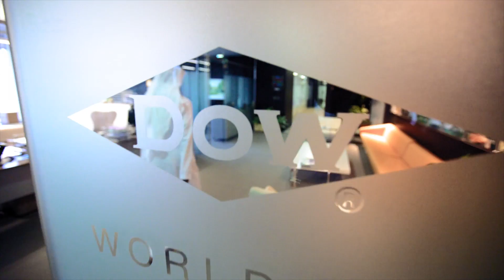How DP World is making Dubai a Hub of the Future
Ports and free zone operator DP World is driving Dubai's efforts to be a leader in global trade